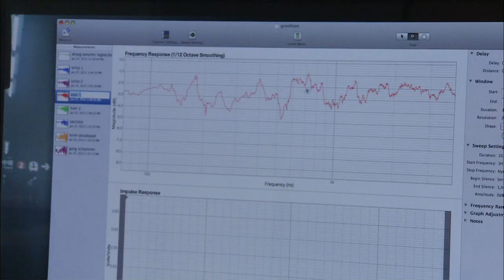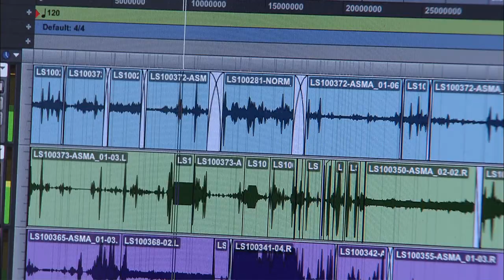pit - Paul Devens - Proximity Effect - construction | Z33 - art in public space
about the construction of the sound art work Proximity Effect by artist Paul Devens (2nd out of 3, see also concept & end result)

In the Servatius church in Groot-Loon, sound artist Paul Devens (NL) shows a new artwork. Proximity Effect is a sound installation made to measure for this beautiful church that originates from the 12th century. Speakers and sensors take the visitor to a game of tones, sounds of outside recordings, acoustics, echo and space.

On display:
. permanent
9am-4pm (winter) / 9am-6pm (summer)

Location:
. Servatius church, Grootloonstraat 100, Groot-Loon (Borgloon)

Proximity Effect is part of pit - art in the public space of Borgloon Heers, a project by Z33 - art in public space.